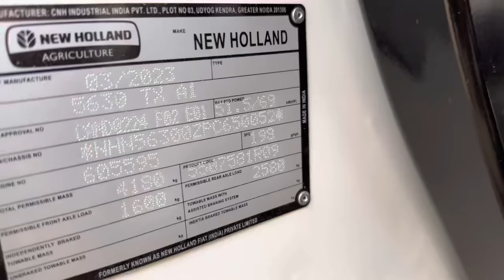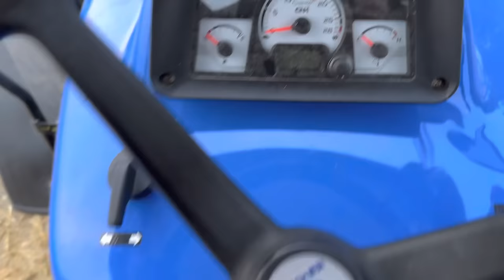NEW HOLLAND 5630 CRDI 4wdMODEL 2023 FULL REVIEW 75 Hp ਚ ਸਾਰੇ ਟਰੈਕਟਰਾ ਦਾ ਬਾਪ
NEW HOLLAND 5630 CRDI 4wd MODEL 2023 FULL REVIEW 75 Hp ਚ ਸਾਰੇ ਟਰੈਕਟਰਾ ਦਾ ਬਾਪ